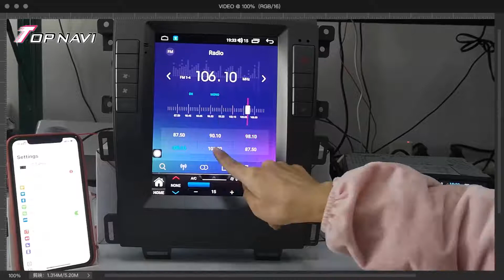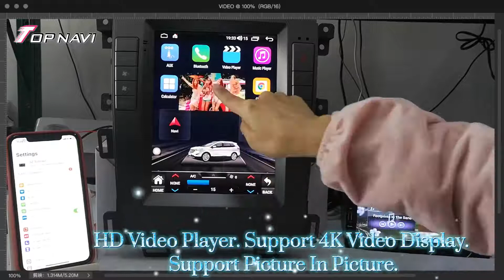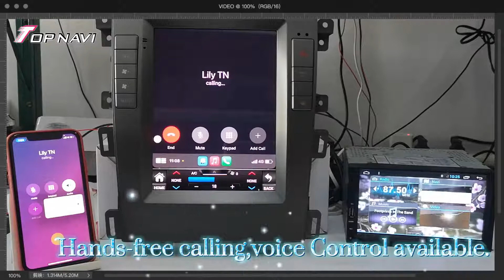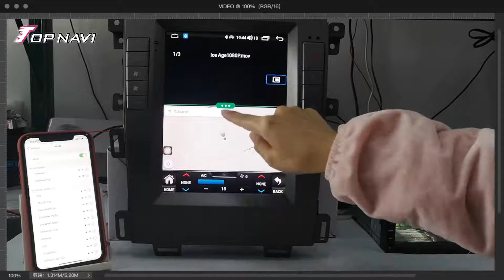Android Car Radio GPS Navigation10.4 inch for Ford Edge 2012-2014 Stereo Multimedia Player Head Unit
Latest Android 10 version
CPU: ROCKCHIP PX6(3399) ,Cotex A72+A53
RAM：SAMSUNG DDR3 , 4GB
Flansh：32G/64G/128
Radio：NXP  TEF6851/6852(RDS)
Bluetooth：BT5.0
Screen：HD  Capacitive and multi-touch IPS screen
Screen resolution: 1024*768 /1280*720 /1920*1080
Amplifer IC：TDA 7388
Frenqency Range: FM：76.0MHz-108.0MHz   AM: 522KHz-1620KHz
Amplifier supply: 4*50W
Rear view: Support AHD rear view camera input
DSP: Build-in